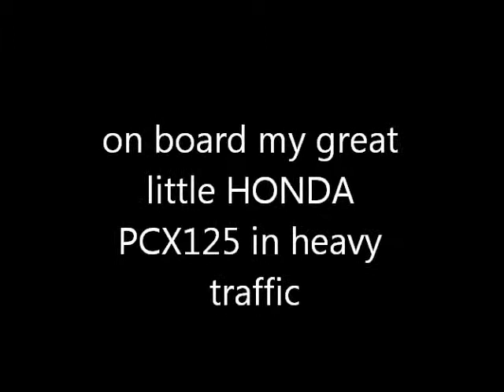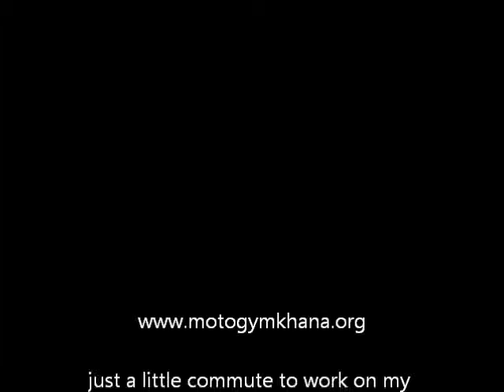honda pcx125 heavy traffic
on my commute to work I wonderd why there was such heavy traffic but Dartford bridge was closed so all the annoying cars went the same way and blocked the roads again